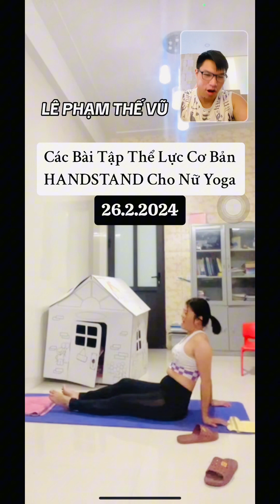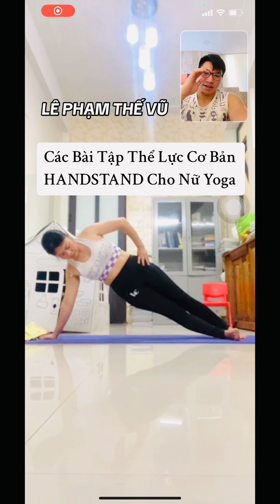5 Bài Tập Thể Lực Cho Nữ Yoga Bổ Trợ HANDSTAND | Power Yoga | Lê Phạm Thế Vũ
Kỹ Năng Đứng Bằng Tay (Trồng Chuối hay ChuốI Tay) trong tiếng Anh được gọi là HANDSTAND. Đây là động tác đảo ngược cơ thể hoàn toàn và đòi hỏi người tập phải tập trung cao độ giữ thăng bằng cơ thể bằng chính đôi tay của mình. Nếu đi chuyên sâu về bộ môn THĂNG BẰNG TAY NGHỆ THUẬT (HAND BALANCING), người tập sẽ có cơ hội được tìm hiểu chuyên sâu và khai phá thêm về những biến tấu khan mang đậm tính Nghệ Thuật từ động tác HANDSTAND cơ bản. Tại Việt Nam, Lê Phạm Thế Vũ chính là người tiên phong và tuyên truyền bộ môn mang đậm tính THỂ THAO & NGHỆ THUẬT này đến với tất cả mọi người dân tại đất nước VIỆT NAM 🇻🇳.

Calisthenics & Street Workout Athlete from Vietnam - Le Pham The Vu  - 25 years old 🇻🇳